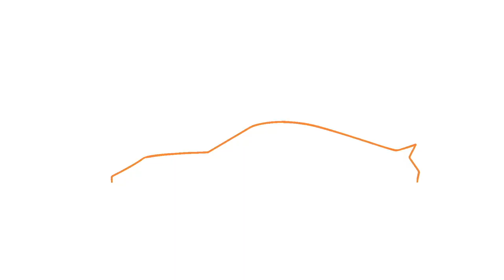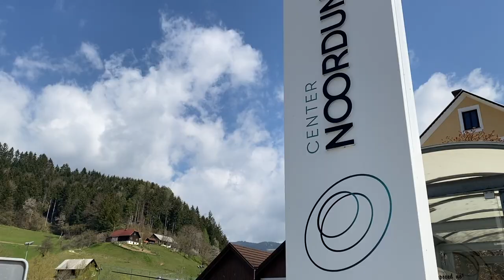2021 Opel Mokka